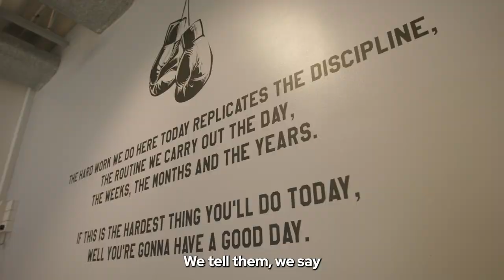Shane Phillips from Clean Slate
The work of Elder Shane Phillips shows how when we listen to local voices, outcomes improve.

Shane co-founded Clean Slate Without Prejudice (CSWP) in 2009, an outreach program for Indigenous youth in Redfern focused on reducing crime in the area.

Through boxing, one-on-one mentorship and group activities, CSWP has created a program to support youth to learn and practice culture, routine discipline and respect.

Since its establishment, the rates of young Aboriginal people being arrested in the area has dropped significantly, and school attendance rates amongst participants increased.

Shane is voting Yes, because he believes the Voice to Parliament is an opportunity for Aboriginal and Torres Strait Islander people to design their own future - for the better.